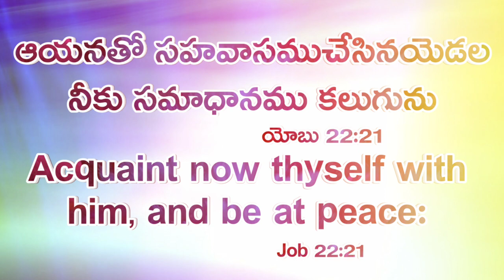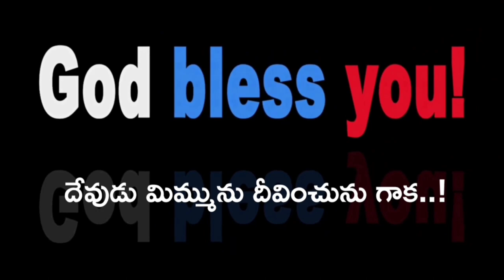అనుదిన వాక్కు || Today's Promise || 9th August 2023 || Sis. Shiny Grace Prasangi || L G M